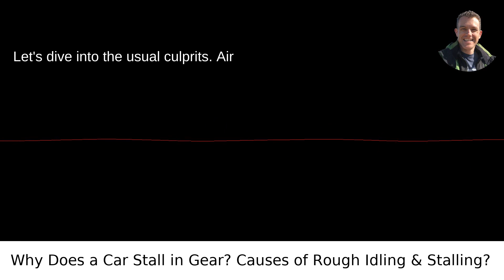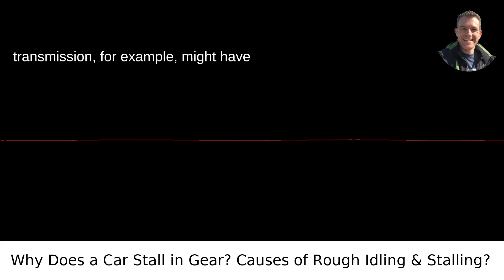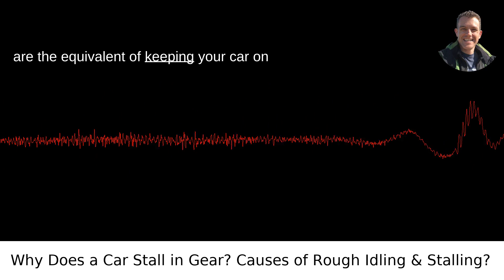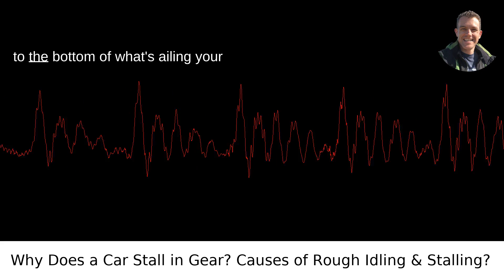What Causes A Car To Stall When You Put It In Gear What Could Cause Rough Idling And Stalling?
I answered this question on Quora My video answer to the question: What Causes A Car To Stall When You Put It In Gear What Could Cause Rough Idling And Stalling?